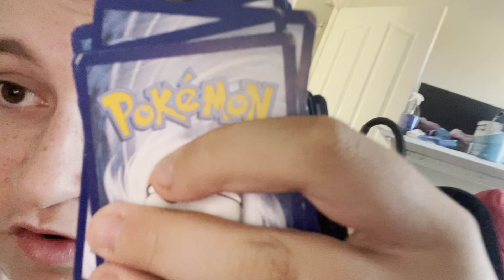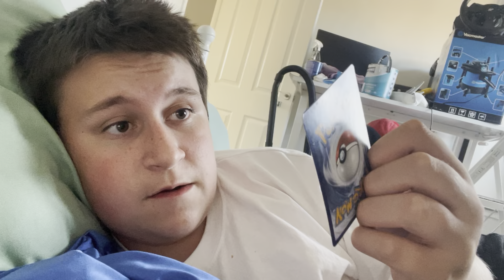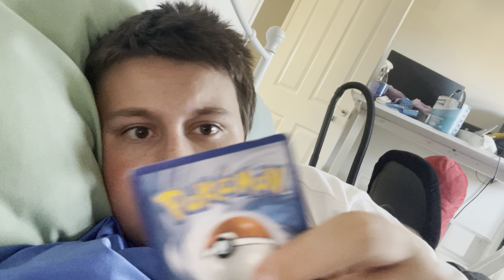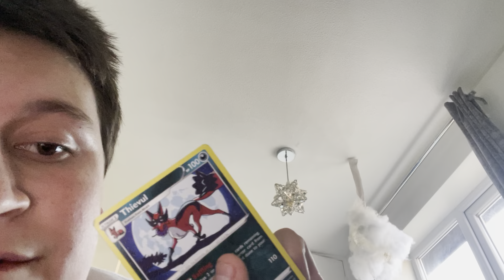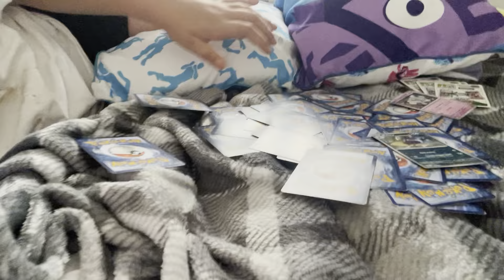My other best friend stole all my Pokémon cards… (Now I’m Mad)